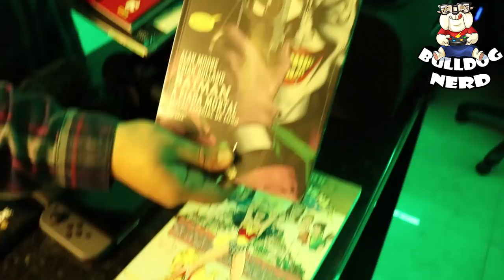VLOG - 46º FESTIVAL de CINEMA de GRAMADO (parte 1)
A 1ª parte da nossa viagem para a serra gaúcha para cobrir o Festival de Cinema de Gramado 2018, o maior festival de cinema ininterrupto do Brasil!